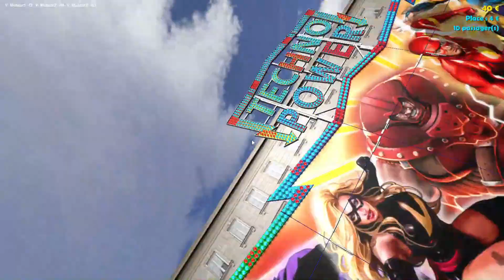Nouveau RDV - Le Vendredi de la Simu !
Tous les vendredis une vidéo de simulation à 17h